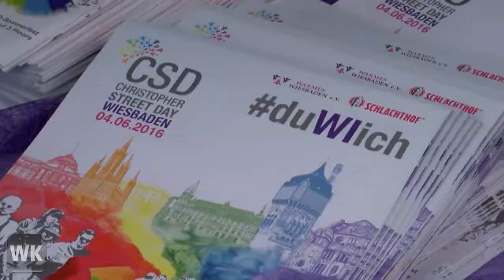Christopher Street Day in Wiesbaden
Für gleiche Rechte: Beim CSD in Wiesbaden gingen hunderte Schwule, Lesben und Transgender auf die Straße und feierten auf dem Schlachthofgelände.